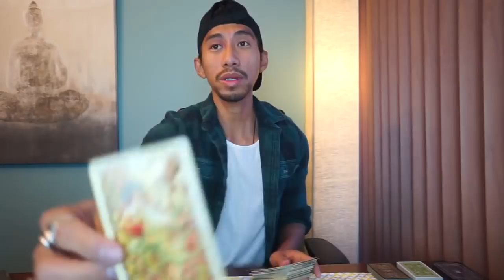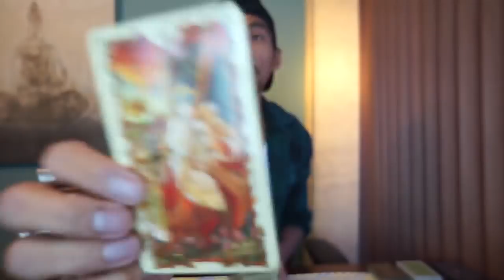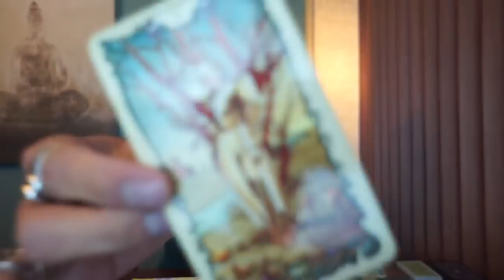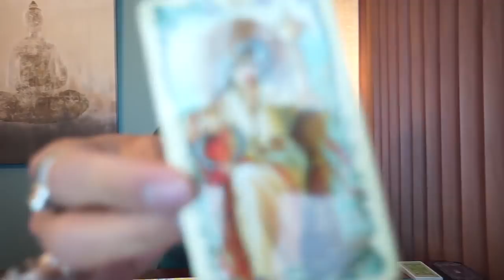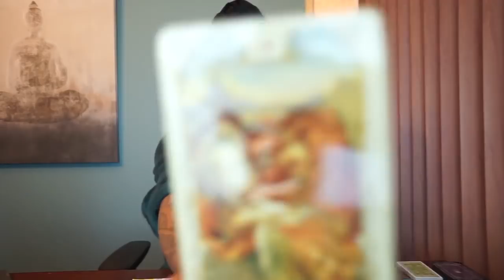CAPRICORN WEEKLY LOVE OCTOBER 30 NOV 5 TAROT READING